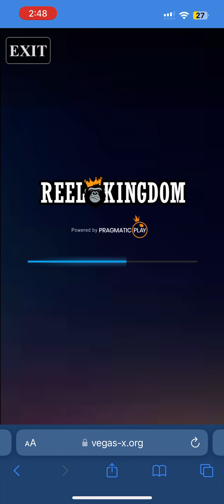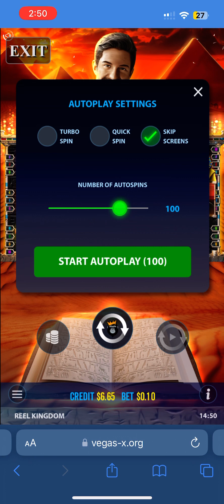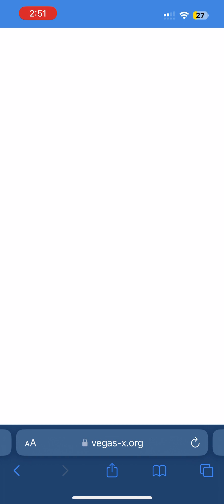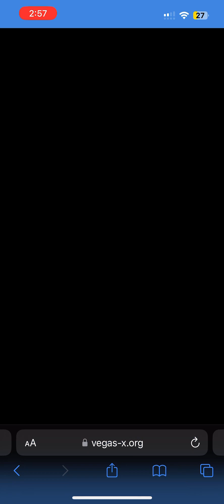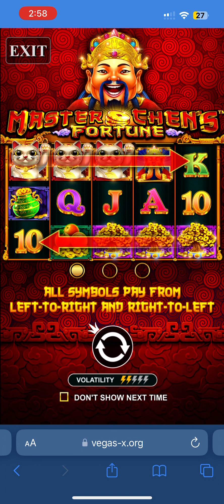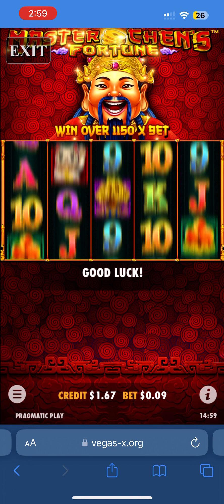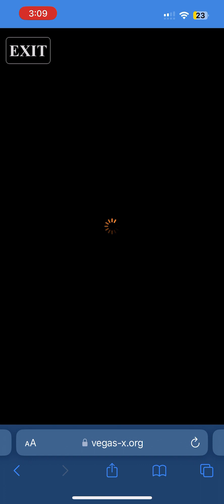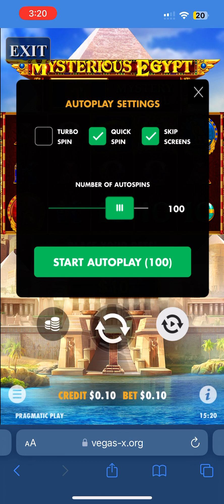🍒 Extra Juicy ￼🍒 and a few other slots on VegasX